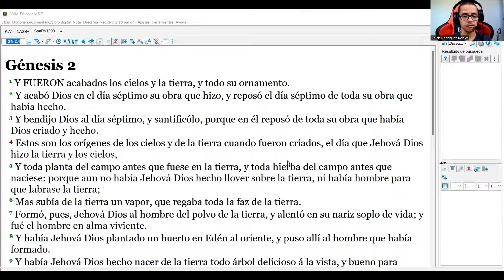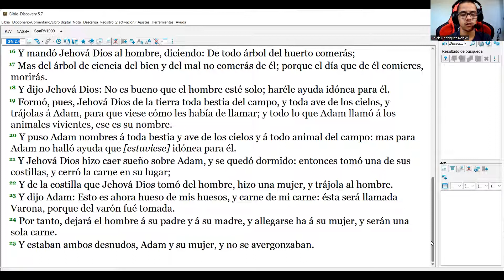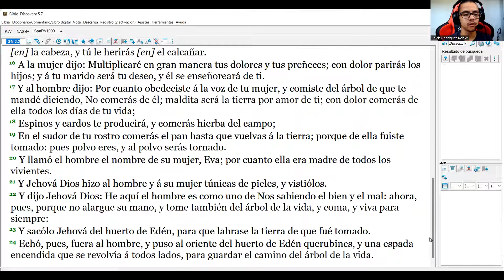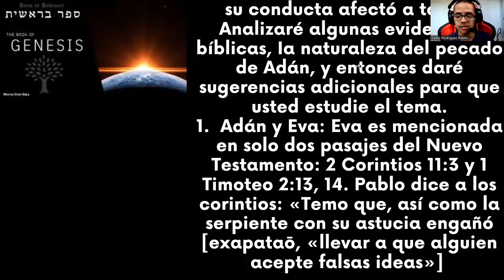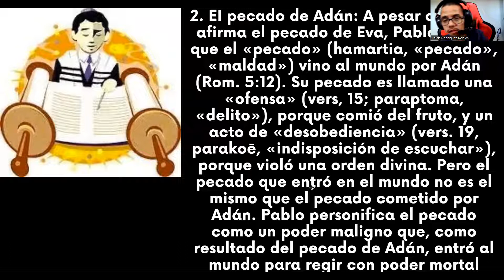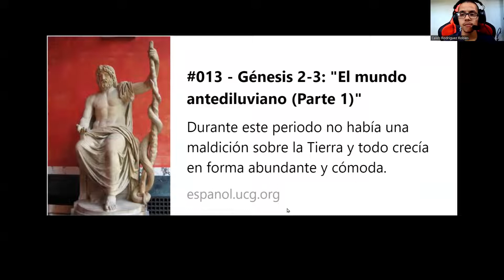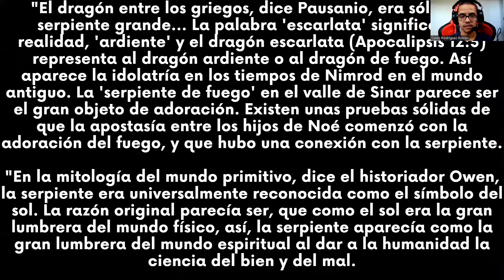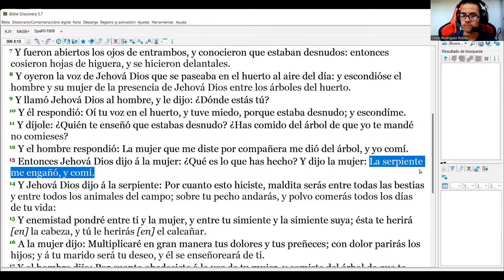4TA ALIYÁ EL TRIO SON LOS CULPABLES DEL PECADO EN EL EDEN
SHALOM FAMILIA LA 4TA ALIYÁ SE TRATA SOBRE EL PECADO EN EL EDEN
TENGO VARIAS PREGUNTAS
1- ADAN Y EVA FUERON LOS ÚNICOS CULPABLES?
2- SE PUEDE INCLUIR COMO CULPABLE TAMBIÉN A LA SERPIENTE?
DESCUBRELO HOY.
ATREVETE A CÁMINAR CON YESHUA.